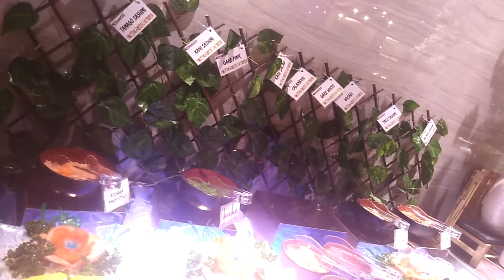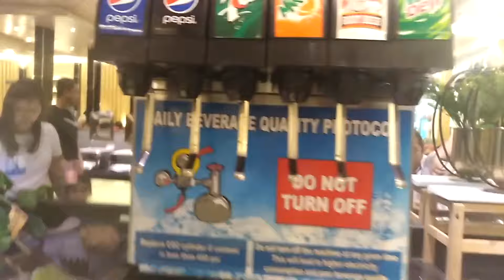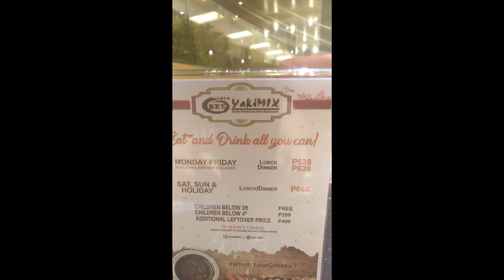Yakimix SM Sta Rosa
Yakimix SM Sta Rosa Food Crawl